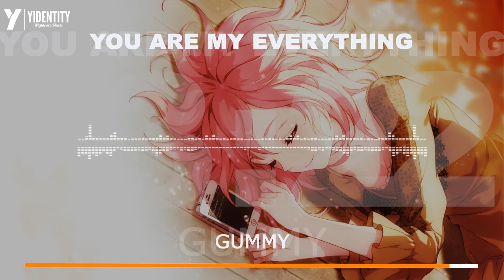Nigthcore - You Are My Everything [Gummy]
Nightcore lagi ya
ini dari lagunya Gummy
yang berjudul You Are My Everything
langsung liat aja ya
dan juga Tums up dan komentarnya
karna komentar kalian bisa membantu perkembangan Channel ku
Y IDENTTITY